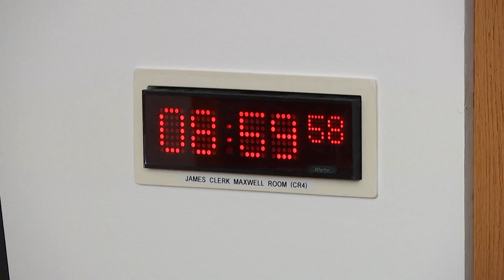Public Audit Committee - 21 April 2022